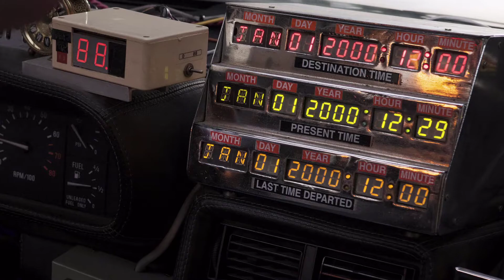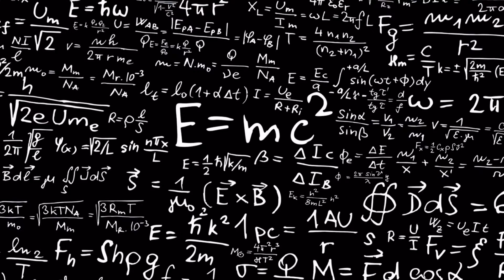Viajes en el tiempo - Ficción o Realidad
Mini documental sobre las verdaderas posibilidades de los viajes en el tiempo, por Planeta Tv Show.